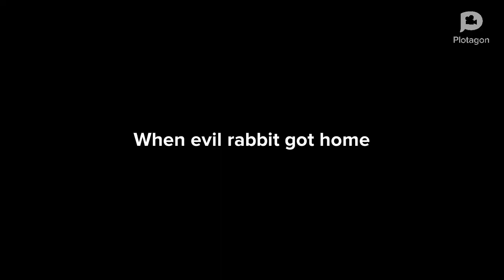Evil Rabbit pours rat poison on Caillou's cucumber orange cooler at Jamba/grounded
Inspired by: @StarHunter2K4, @WalterPLP2009, and @SummerHawaiiTeenGirl2008